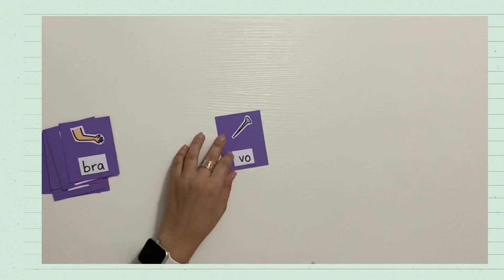Actividades de sílabas trabadas.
Te comparto algunas actividades divertidas en las que puedes trabajar sílabas trabadas con tus niños.